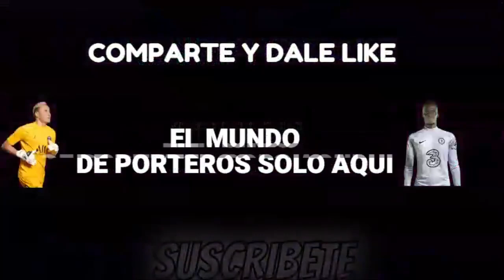Bets Saves April FIFA 22-23 HD 4K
Hola familia amantes de los porteros y porteras, les traigo un nuevo video sobre varias paradas de algunos muy buenos porteros en el fifa 22, trayendo esta nueva serie en el canal recopilando varias paradas buenas que son de su interés, espero es guste, Gracias